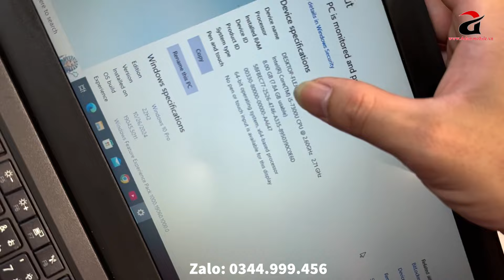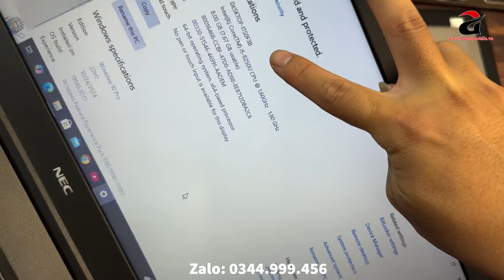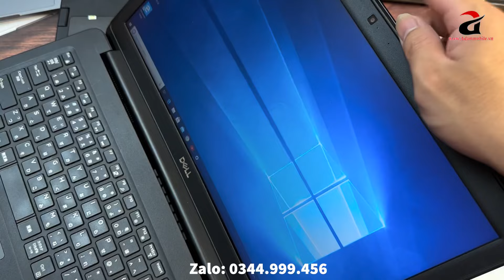Laptop Giá Rẻ | 2,9Tr Sở Hữu Thinkpad i5 Ram 8G | Dell - Vaio - Nec..!